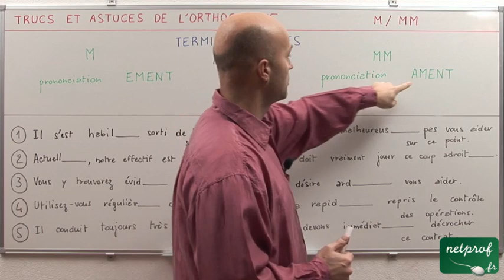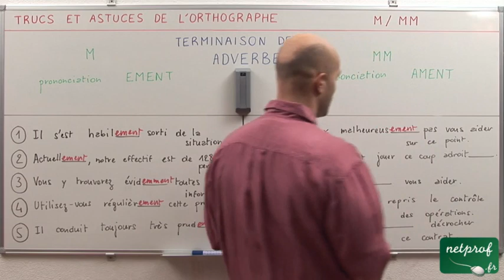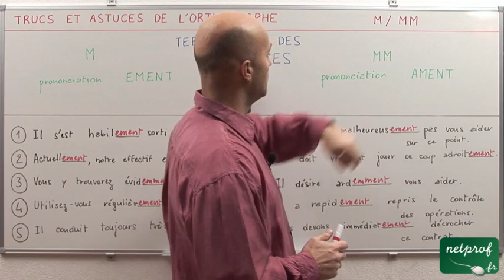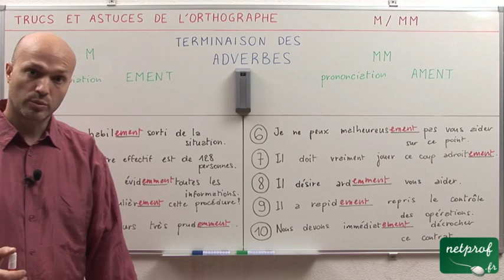"ment" ou "mment"